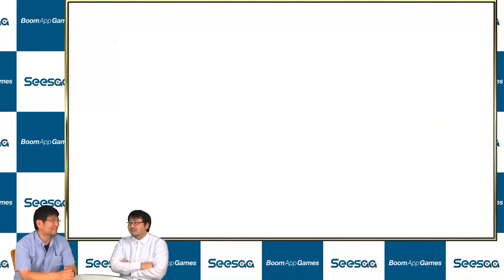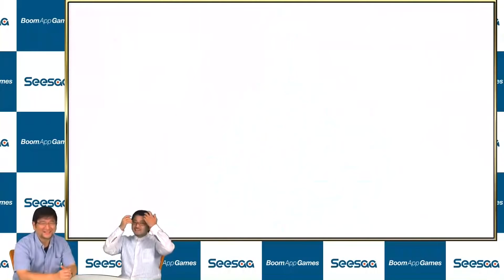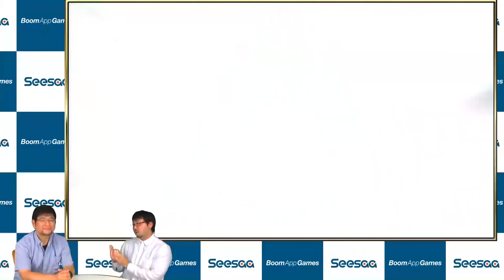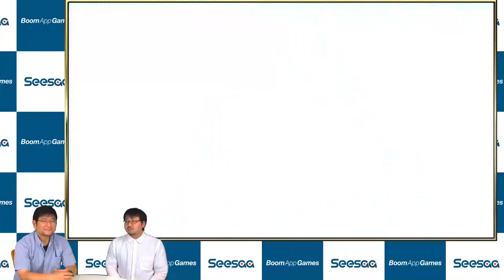【FGO】まさかの爆死…？アルジュナ〔オルタ〕＆アシュヴァッターマンなどを狙って65連引いてみた！【ほぼ最速ガチャ実況】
FGO攻略Wikiが誕生しました！詳しくはコチラ！

FGO攻略班のTwitterはコチラ！

◆Boom App Games
挑戦したガチャの記事はコチラ！

Boom App Gamesがお送りする【ほぼ最速ガチャ実況】
『Fate/Grand Order(FGO)』の期間限定ガチャ「ユガ･クシェートラピックアップ2召喚」から「★5 アルジュナ〔オルタ〕」「★4 アシュヴァッターマン」「★3 アスクレピオス」を狙って挑戦！

声優の梶裕貴さんと竹達彩奈さんの結婚を祝いつつ、ガチャを回しました！

◆Boom App GamesチャンネルのTwitterはコチラ

スマホゲーム・ソーシャルゲームの最新情報はコチラ！